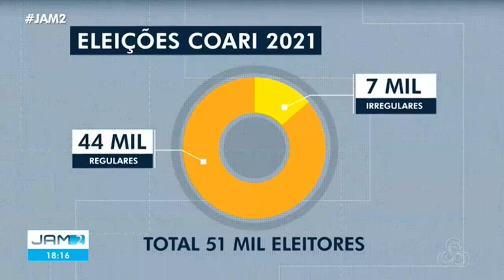Eleitores com título irregular em Coari não poderão votar | JORNAL DO AMAZONAS - REDE AMAZÔNICA